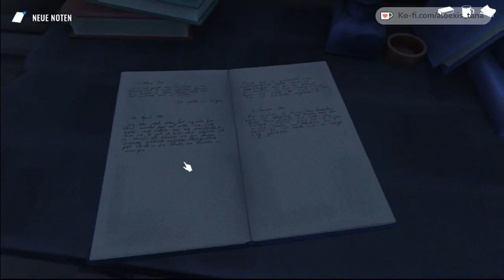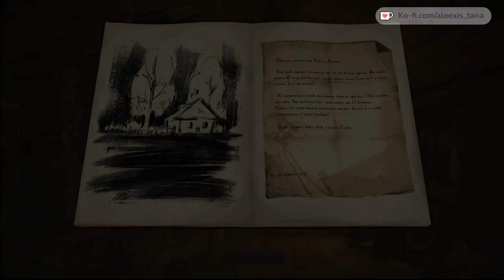Torn Away - Endlich etwas Wärme #04 Live-LP | Aloexis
Torn Away ist eine interaktive Geschichte mit einer einzigartigen Mischung aus Abenteuerspielen, Side-Scrollern und cineastischen Ego-Szenen. Erleben Sie die Tragödie des Zweiten Weltkriegs mit den Augen eines Kindes und überleben Sie, ohne das zu verlieren, was uns menschlich macht.
Titel: Torn Away
Genre: Abenteuer, Indie
Entwickler: perelesoq
Publisher: perelesoq, Hawthorn Games
Veröffentlichung: 29. Sep. 2023

Zap-Hosting:
Hier kannst du dir deinen eigenen Server für einen guten Preis holen:

Liebe Grüße

Tana